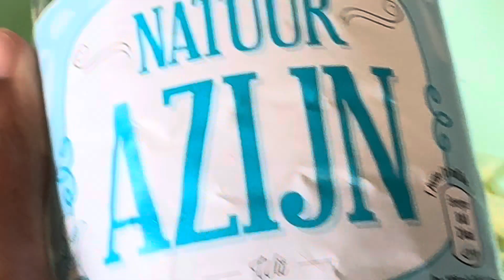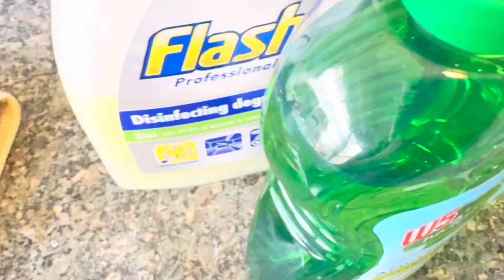Hadi Ada rabto hola hosha in ey ka yarto Ramadanka san u sameyso lindhanan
Asc so dhawada isku diyarinta Ramadaka